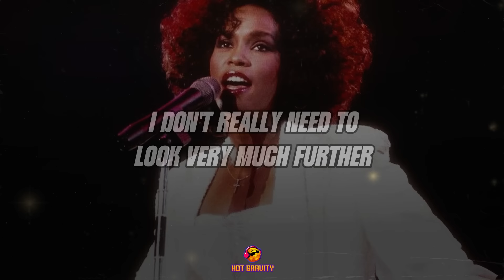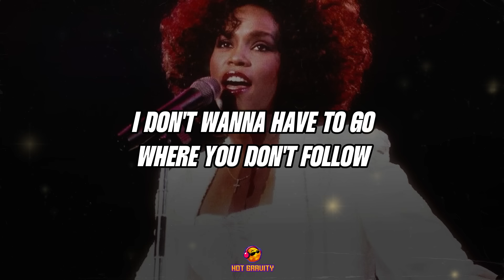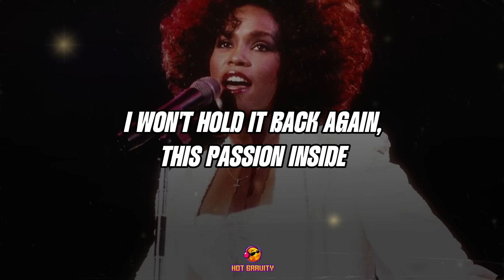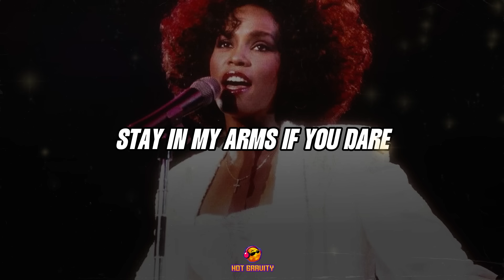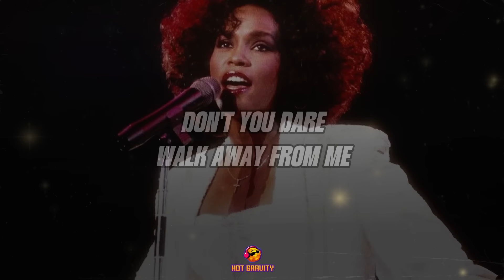Whitney Houston - I Have Nothing (Lyrics)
LYRIC:
Share my life, take me for what I am
'Cause I'll never change all my colors for you
Take my love, I'll never ask for too much
Just all that you are and everything that you do

I don't really need to look very much further
I don't wanna have to go where you don't follow
I won't hold it back again, this passion inside
Can't run from myself, there's nowhere to hide

But don't make me close one more door

You see through right to the heart of me
You break down my walls with the strength of your love
I never knew love like I've known it with you
Will a memory survive? One I can hold on to

I can't run from myself, there's nowhere to hide

Don't walk away from me, no
If I don't have you, oh, you